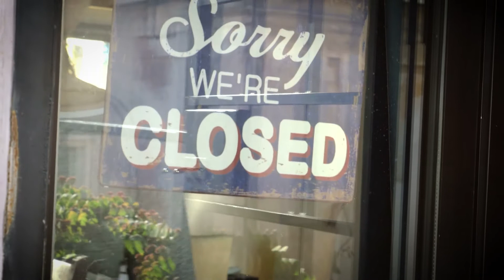Leadercast SHIFT Headline Speaker Promo